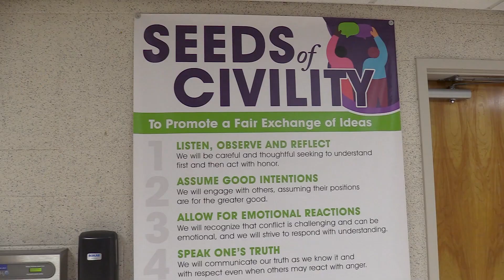Ellington High School - An Open, Honest, and Civil Culture (Presidential Election 2024)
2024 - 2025 Ellington Public Schools